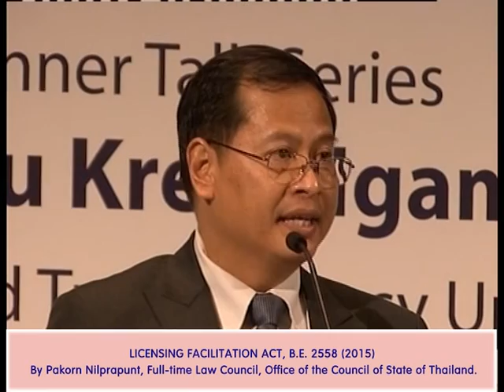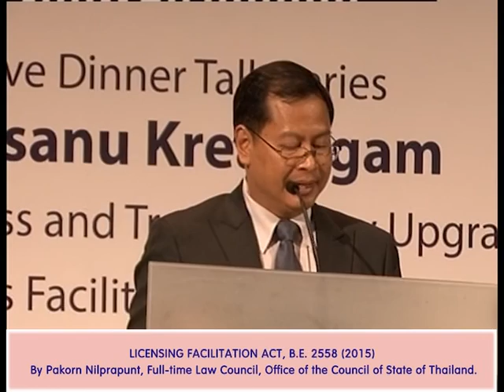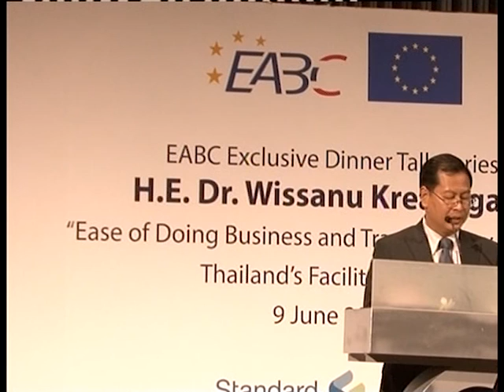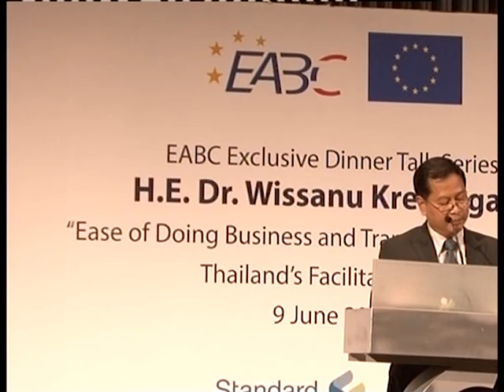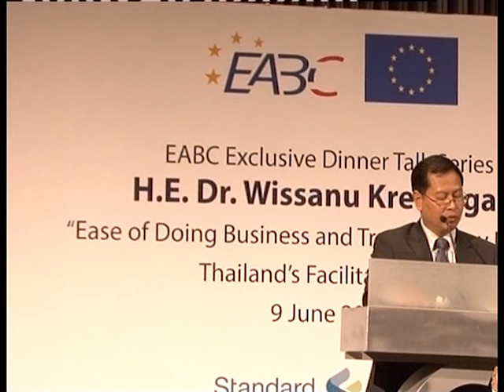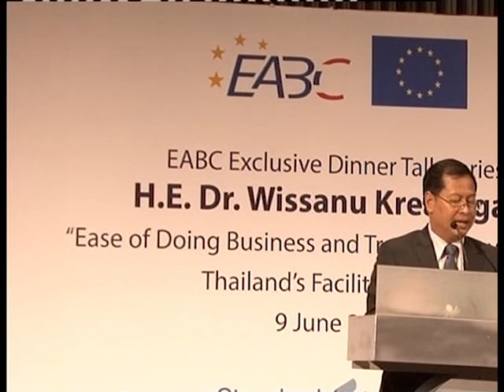Thailand’s Licensing Facilitation Act By Pakorn Nilprapunt Council of the State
EABC Exclusive Dinner Talk Series  “Ease of Doing Business and Transparency Upgrade: Thailand’s Licensing Facilitation Act” By  Pakorn Nilprapunt Council of the State